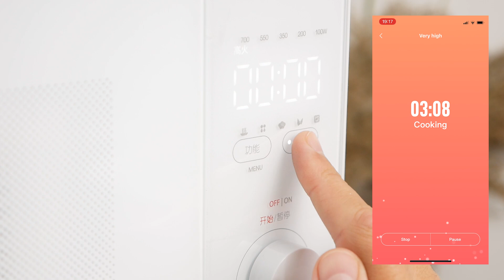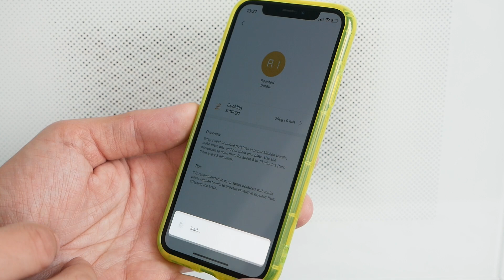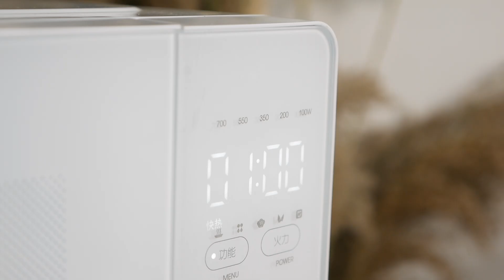Обзор микроволновой печи Mijia MWBLXE1ACM | Бытовая техника Xiaomi тоже ТОП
Рассказываем про многофункциональную микроволновую печь Xiaomi Mijia. Детальный обзор уже в новом видео.